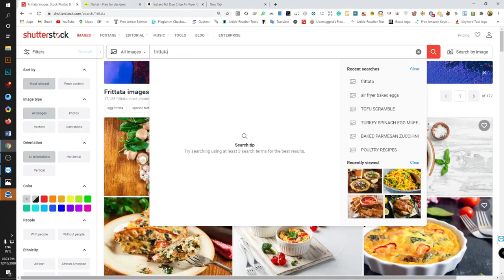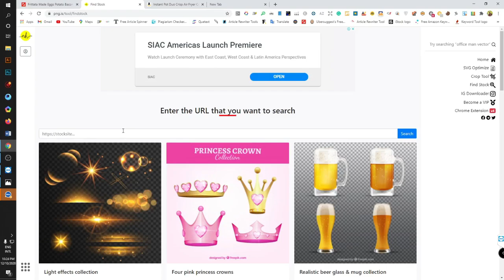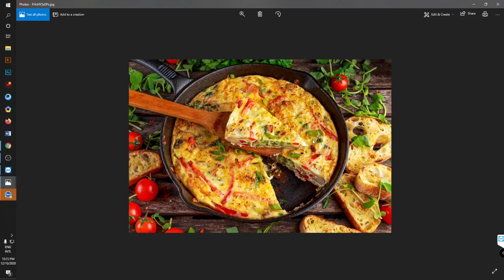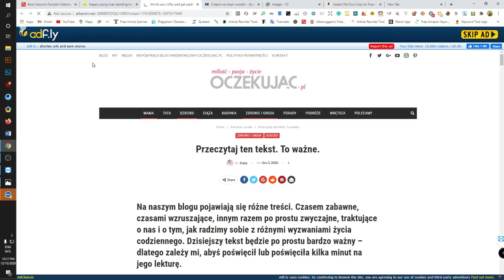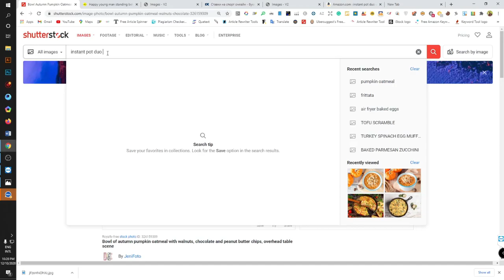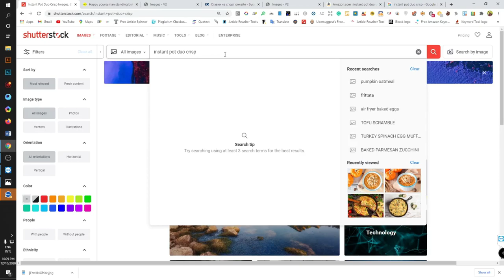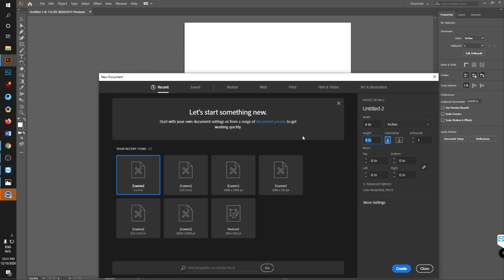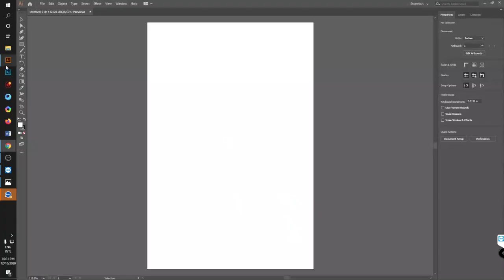2nd Part of Illustrator design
2nd Part of Illustrator design